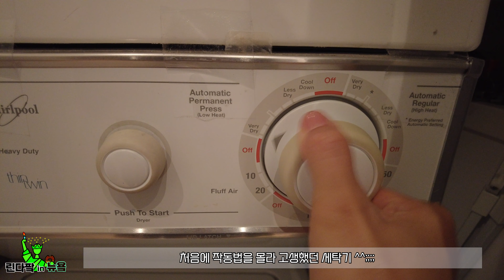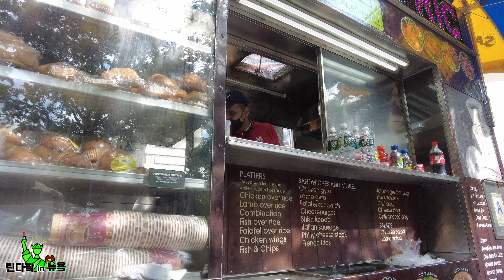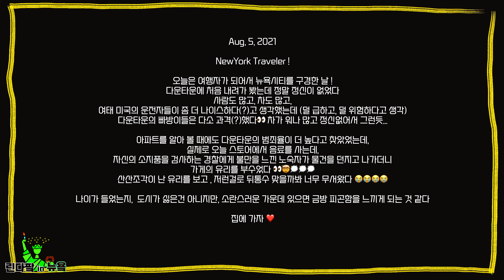Ep.004 맨하탄 다운타운 구경하기! (끝나지 않는 청소/ 타임스퀘어/ 배터리파크🗽/ 월스트리트/ The Oculus )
다운타운에 놀러갔어요! 사람도 많고, 차도 많고 정신없는 NewYorkCity ! 🇺🇸